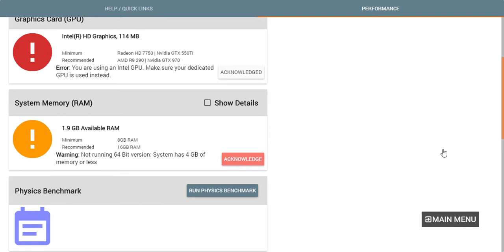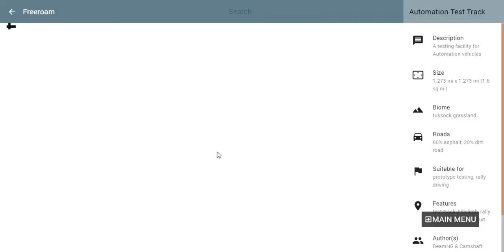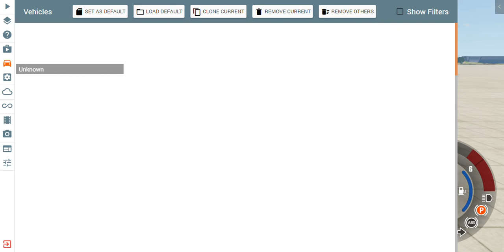BeamNG.drive vs Acer Aspire One Cloudbook 14 recording using Xbox Console Companion (NOT SPONSORED)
the laptop i have is rubbish but it was REALLY cheap. the framerate and noise in the recording was not what i saw and heard... i am not sponsored by anyone... if you enjoy pls like.